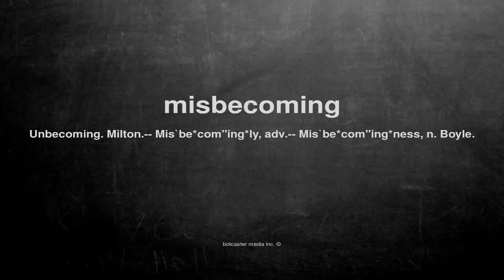What does misbecoming mean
What does misbecoming mean in English?